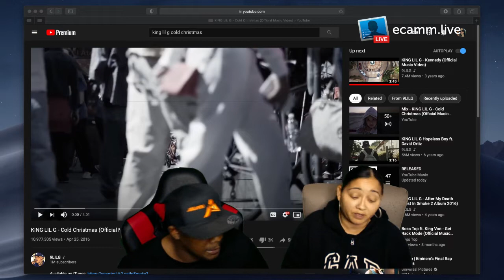KING LIL G COLD CHRISTMAS REACTION VIDEO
King Lil G Cold Christmas